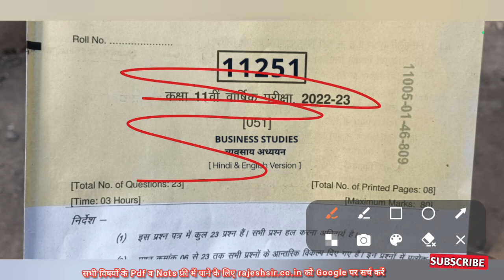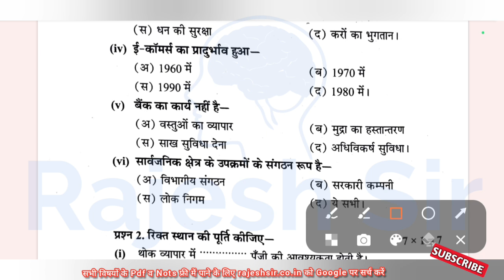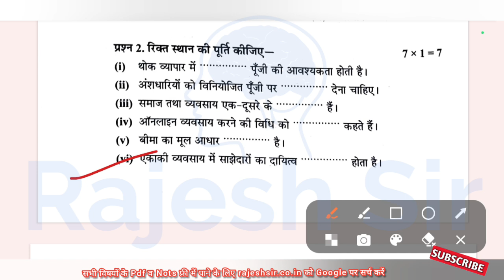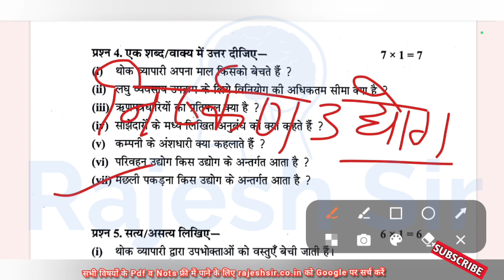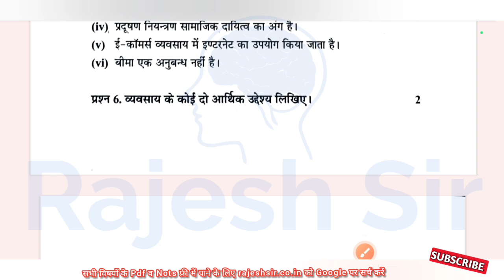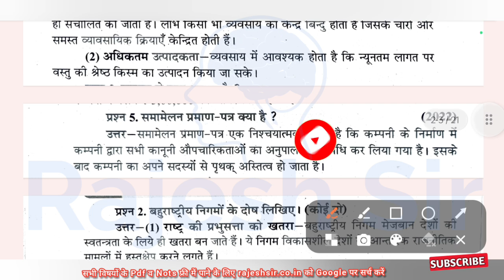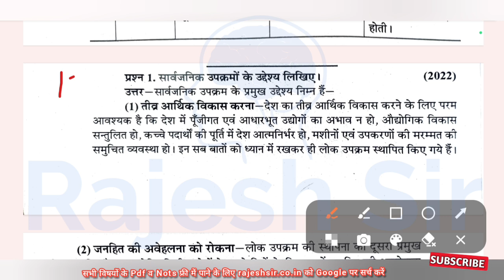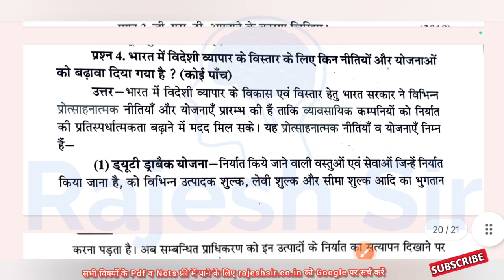15 अप्रैल का वायरल पेपर कक्षा 11 व्यवसाय अध्ययन | 15 April ka paper class 11th business studies 2023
class 11 business studies final paper

 vyavsay adhyayan ka paper

business ka paper 11th class

 business paper class 11 2023

 vyavsay adhyayan ka paper 11th class

 business paper 2023

class 11th business study paper

business ka paper

class 11 business studies paper

व्यवसाय अध्ययन का पेपर 2023

 itihas ka paper 11 class 2023

 11 class business studies paper

 business studies class 11 paper

 11th business paper 2023

 11th vyavsay adhyayan paper

business study ka paper

class 11 vyavsay adhyayan

11th business study paper 2023

 business study ka paper class 11th

class 11 business paper 2023

class 11 vyavsay adhyayan paper

varshik paper 2023 class 11 business studies

वार्षिक परीक्षा कक्षा 11 व्यवसाय अध्ययन

 business paper 11th class 2023

business studies class 11 final

business studies class 11 ka paper

business study ka paper 2023

class 11th business ka paper

class 11th vyavsay adhyayan paper

kaksha gyarvi ka itihaas ka paper

rajesh sir

website adhyan ka paper

11th class chemistry paper 2023

ask classes

business

business studies ka paper 2023

business studies paper class 11th

business study ka paper varshik Pariksha

business study paper 11th class

business study paper 2023

class 11 ka business ka paper